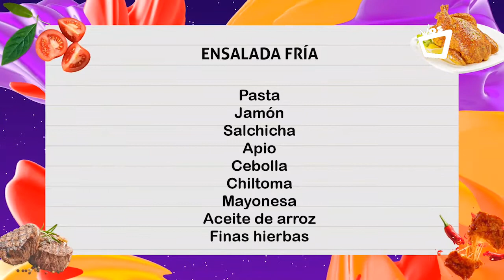"Hungry not sorry" nos acompaña en Noches con Sabor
Sobeyda Rodríguez, creadora de contenido gastronómico, en compañía del chef Juan Carlos Gutiérrez preparan una deliciosa ensalada fría con un toque nicaragüense.